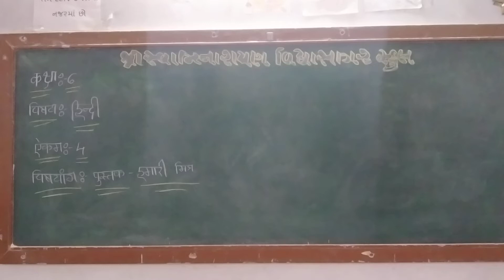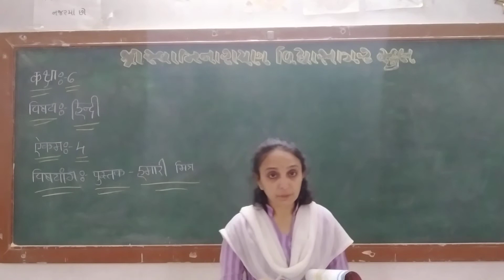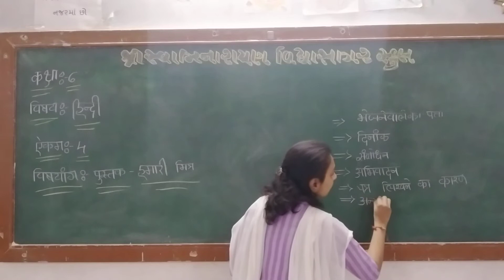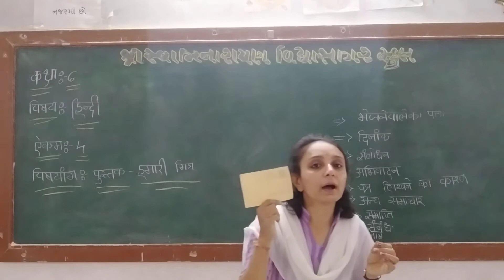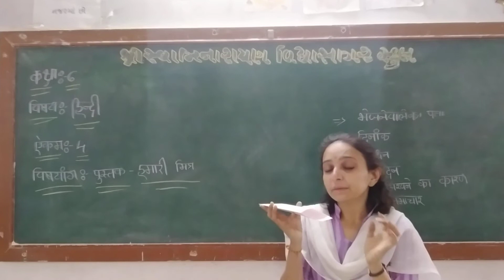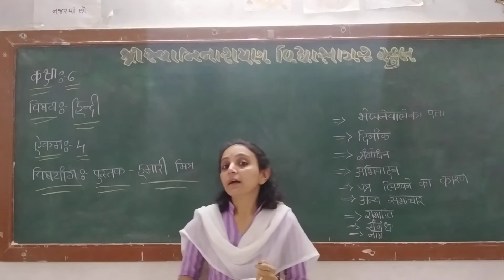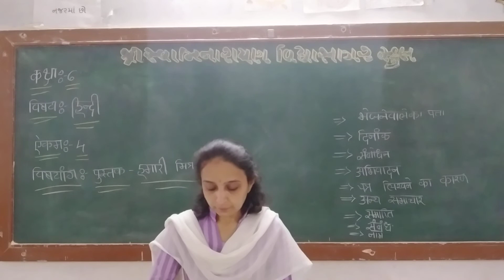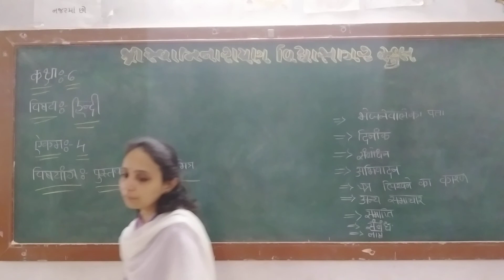STD 6,હિન્દી,એકમ ૪,તૃપ્તિબેન